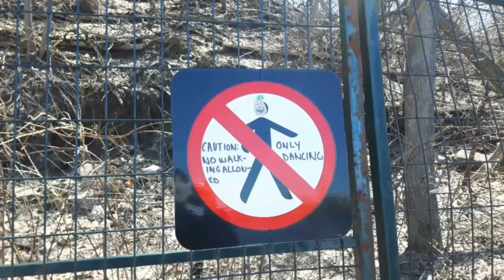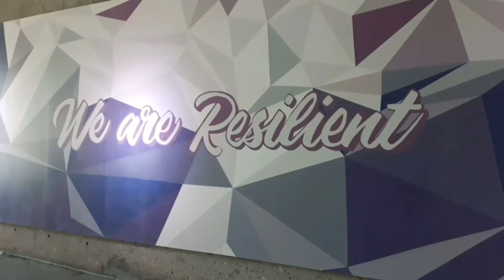Things to do with your kids, PART 1 - covid19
May this video find you and your loved ones in good health.